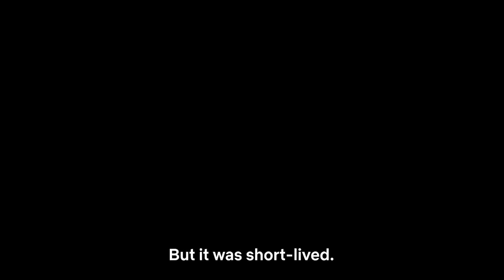Jung_E (2023) | trailer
On an uninhabitable 22nd-century Earth, the outcome of a civil war hinges on cloning the brain of an elite soldier to create a robot mercenary.